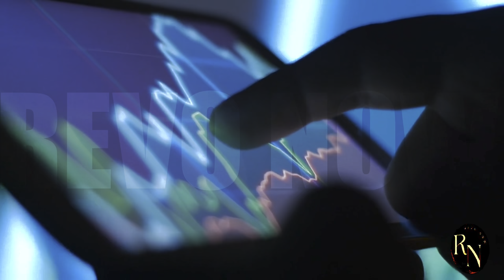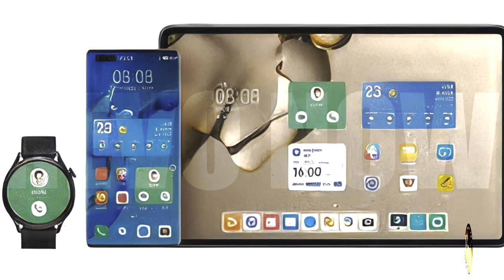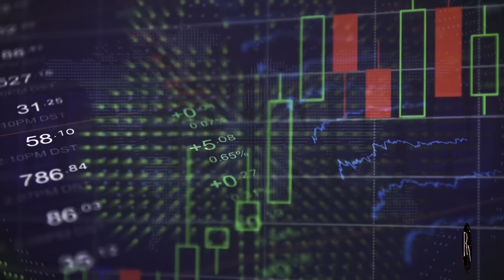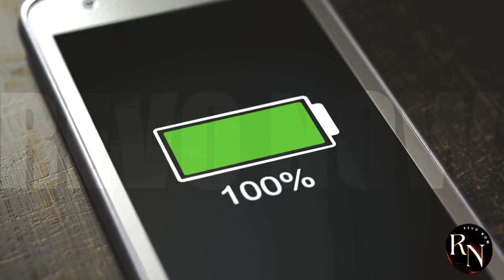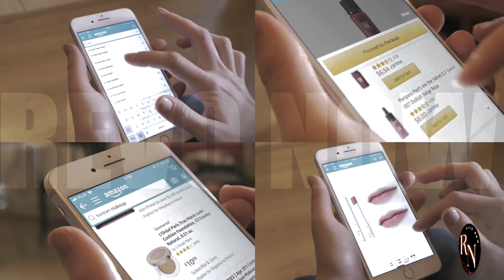How Huawei Destroyed Apple's Business Model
Is Huawei's rise to dominance a major threat to Apple's market share? In this video, we dive into the latest trends and sales data to explore whether Huawei is indeed taking over Apple's market share. From smartphones to laptops, we examine the key areas where Huawei is gaining ground and what this means for the tech giant Apple. Join us as we break down the numbers and analyze the implications of this shift in the tech industry.